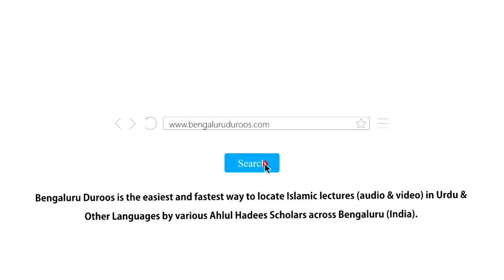Jumu'ah Khutbah | Coronavirus Aur Firqa Parasti Ka Virus by Shaykh Abdul Azeem ‏Madani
Jumuah Khutbah dated 6th Mar 2020 by Shaykh Abdul Azeem Umri Madani @ Markazi Masjid e Ahle Hadees Badi Charminaar, Shivaji Nagar, Bengaluru, India

Topic: Coronavirus Aur Firqa Parasti Ka Virus

٠٠٠٠٠٠٠٠٠٠٠٠٠٠٠٠٠٠٠٠٠٠٠٠٠٠٠٠٠٠٠٠٠٠٠٠٠٠٠٠